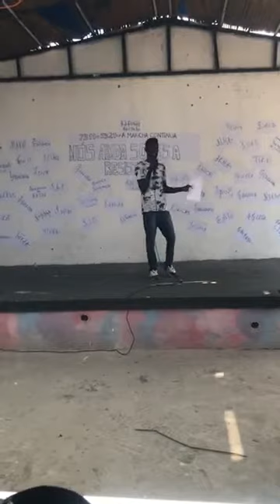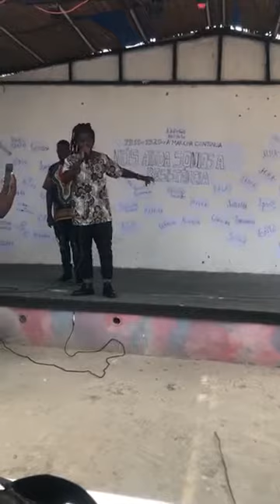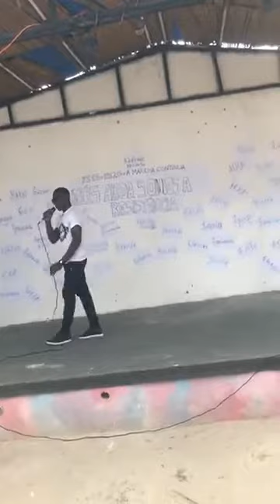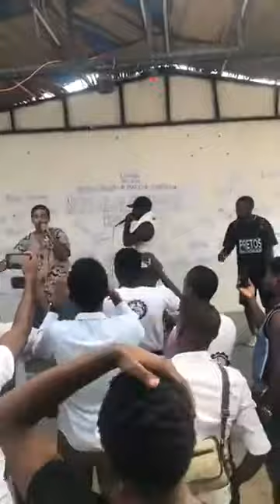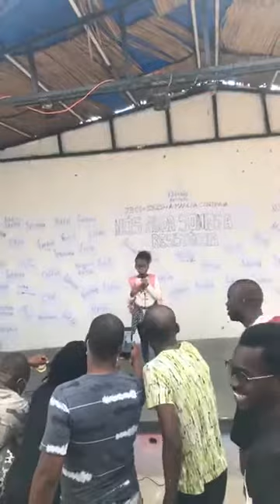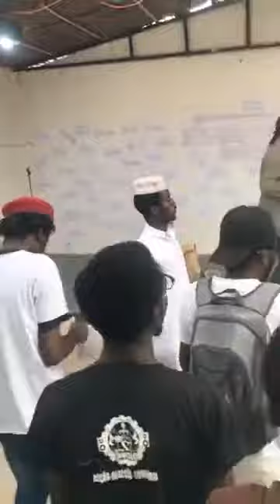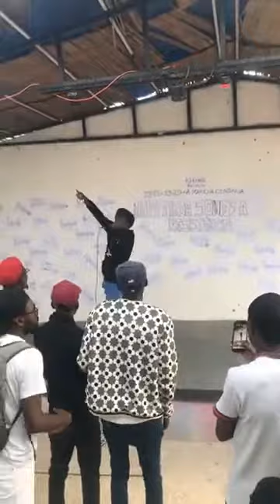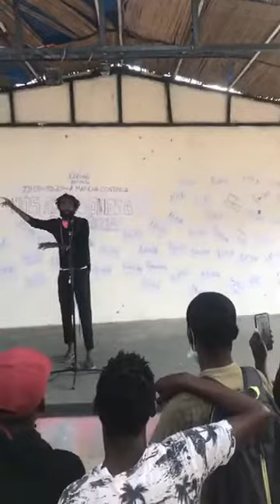Show dos Revús 10 anos de luta e resistência parte 2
Aos 7 de Março de 2011, iniciou uma nova era na luta pelos direitos civis e políticos em Angola. Surgiu o Movimento Revolucionário contra a longevidade do ditador José Eduardo dos Santos sob o lema "32 é muito".